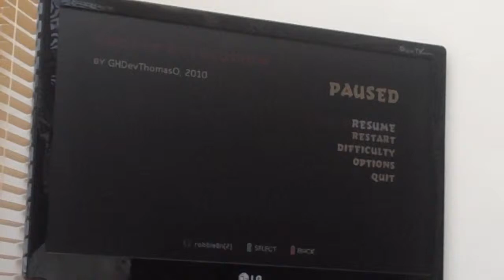Chopin Revolution FC - GHWOR Custom Song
This song destroyed my left wrist with the amount of hammer-ons. I one-hand the ladders, just in case you were wondering. It took a while, and is quite hard. A pretty good FC. :)